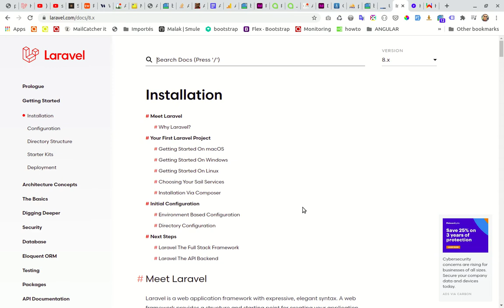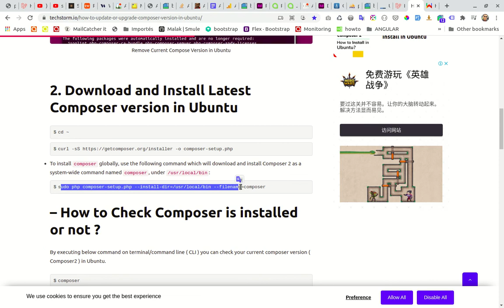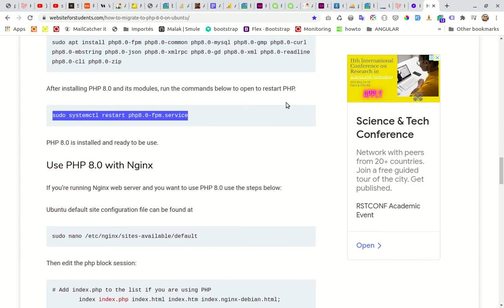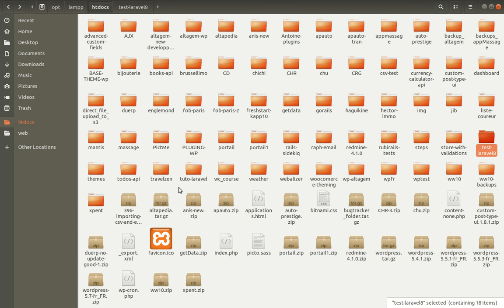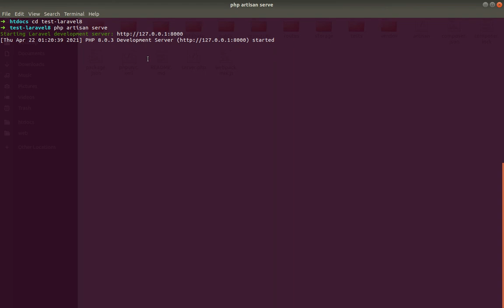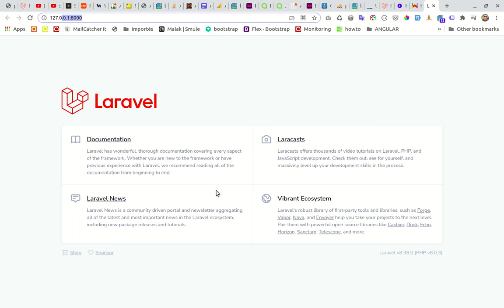Create Laravel 8 project via composer under ubuntu | PHP8 | 2021 : PART 1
- create a laravel8 project with composer under ubuntu
- check php version and install php 8 under ubuntu
- check composer version and install composer under ubuntu